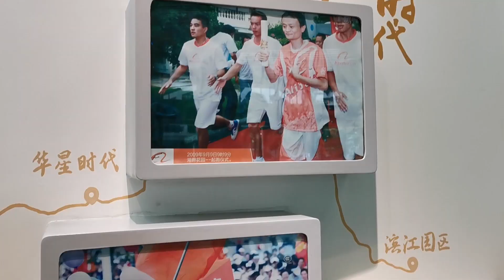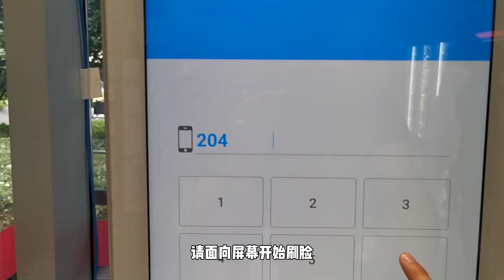本末测评：阿里巴巴食堂好不好吃？26块钱贵不贵？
本频道制作的所有视频都是为了向观众传递有趣的社会时事新闻，绝对符合平台的使用政策。
更多精彩视频：
球鞋清洁防污神器测评！
独立、公正、客观。